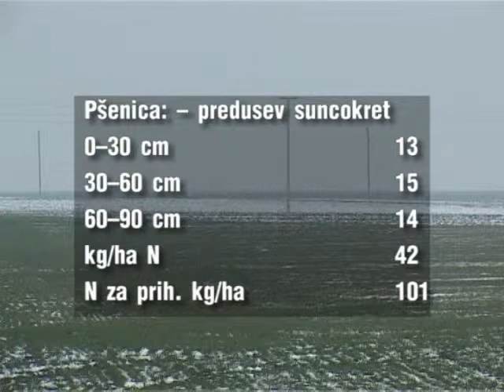Usevi u dobrom stanju - sledi prihrana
Sneg koji je pao pre desetak dana na području Subotice dobro je došao ozimim strninama, ali je problem što vetar oduvao sav taj sneg sa njiva. Najavljeni porast temperatura ubrzaće vegetaciju, a samim tim potrebno je uskoro krenuti sa prihranom useva. Kako bi se usevi najoptimalnije prihranili, Poljoprivredna stručna služba Subotica tokom cele zime radila je En-min analize zemljišta - analize sadržaja azota.

Neuobičajeno visoka temperatura u januaru pokrenula je vegetaciju jesenjih kultura, nakon čega je sneg zaštitio useve od mogućih posledica naglog pada temperatura, odnosno pripremio ih za trenutne niske temperature i jake vetrove. Stručnjaci su se nadali da će topljenjem tog snega biti popravljene zalihe vlage u zemljištu, ali od toga neće biti ništa jer je vetar oduvao sav sneg sa njiva, tako da sada popravljanje tih zaliha može očekivati jedino od najavljenih kiša, koje su predviđene za drugu polovinu februara. Stanje useva je zadovoljavajuće, a već naredne nedelje mogu se očekivati i prve prihrane.

Količine potrebne za prihranu variraju, a određuju se na osnovu "En-min" analiza, koje je ova služba radila tokom zime i još uvek radi. Prosečne količine koje je potrebno primeniti u slučaju pšenice, tamo gde je predusev bio kukuruz, odnosno repica iznose oko 70 -- 75 kilograma po hektaru, a najveću količinu treba primeniti tamo gde je predusev bio suncokret, od 100 do 110 kilograma na pojedinim parcelama. Što se tiče ječma, na većini parcela zasejani su pivski ječmovi, čiji konačni kvalitet u mnogome zavisi od sadržaja proteina. Prosečna količina koju je potrebno primeniti jeste 70 kilograma čistog azota, što je negde oko 200 kilograma amonijum-nitrata.

Što se voćarskih kultura tiče, njima je ovo zahlađenje bilo neophodno, kako bi vegetacija krenula na proleće na najbolji način.

En-min analize i preporuke koje se na osnovu njih izdaju važne su jer se u širokoj proizvodnji prihrana ozime pšenice olako shvata, a velike količine đubriva se "bacaju napamet" što opet za posledicu može imati pothranjenost ili prehranjenost useva. U oba slučaja posledica je gubitak prinosa, a u slučaju rasturanja više đubriva od potrebnog, javlja se i finansijski gubitak i potencijalna opasnost od ispiranja nitrata u podzemne i površinske vode.